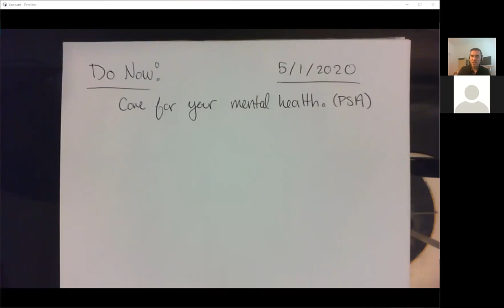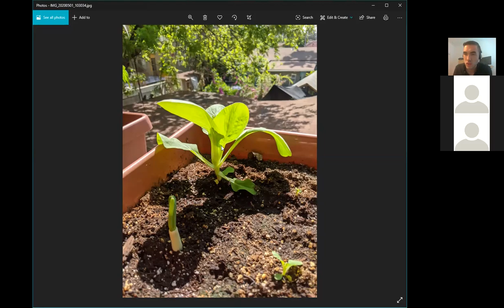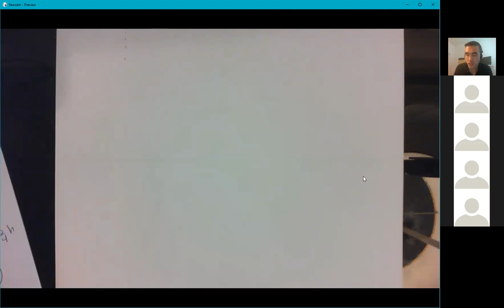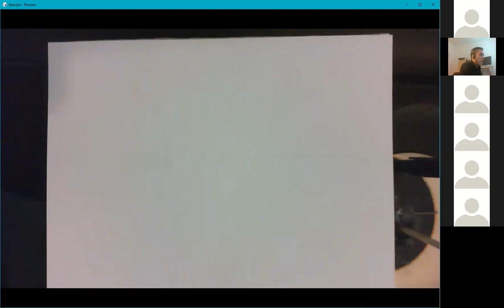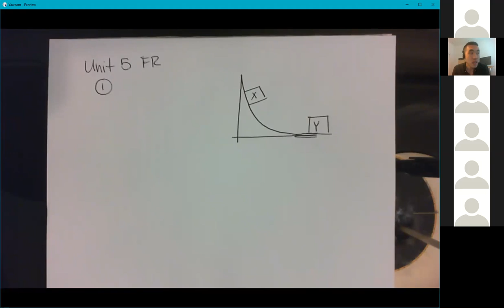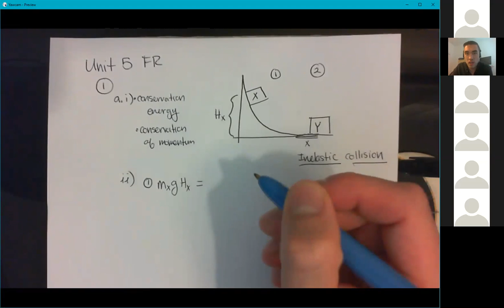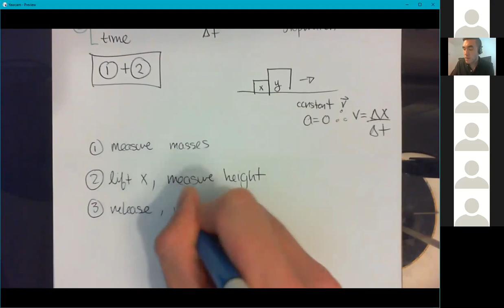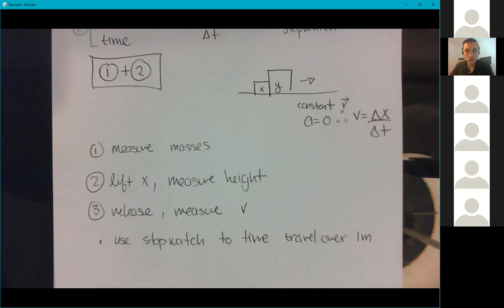AP Physics 1 (5.1.2020)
We wrapped up the long derivation regarding a tennis ball colliding with a basketball.  Link to the first half of this derivation

Then we did the tutorial for Unit 5 Free Response 1: a block slides down a curved ramp and has a collision. How can we treat this experimentally?